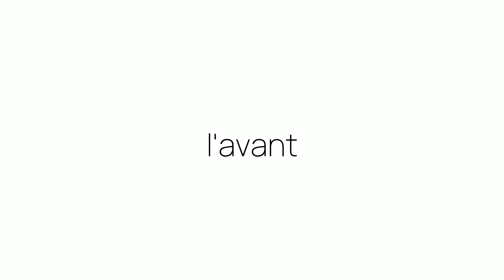Comment prononcer «l'avant» en français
Ça c'est comme on prononce «l'avant». Êtes-vous surpris ou pas du tout étonnés?